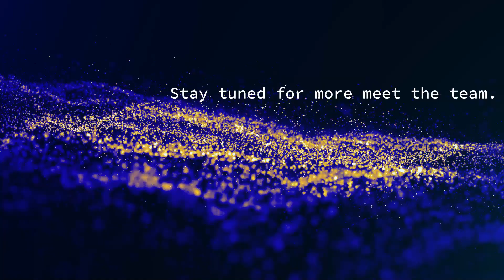Meet the Admin Army team: Moana, Business Support Manager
Get to know our amazing Business Support Manager, Moana, in this interview with Irene.

Moana and Irene discuss:
🌟 How Moana ended up joining the Admin Army team in February 2020
🌟 What a Business Support Manager actually does
🌟 What engaging with Admin Army for support looks like when onboarding our bookkeeping clients
🌟 Moana's favourite things about Admin Army
🌟 And what would a meet-the-team interview be without Moana sharing the three items she would take to a desert island?